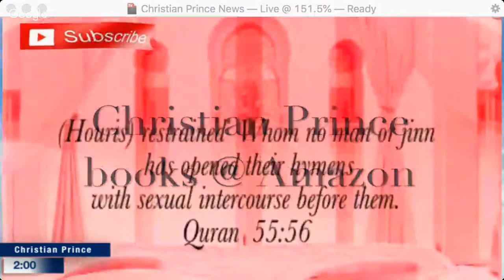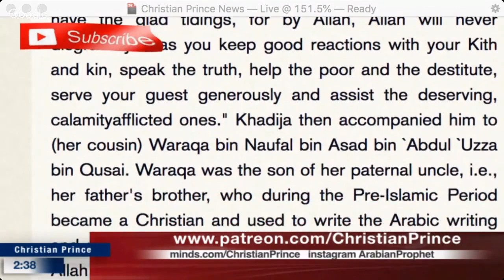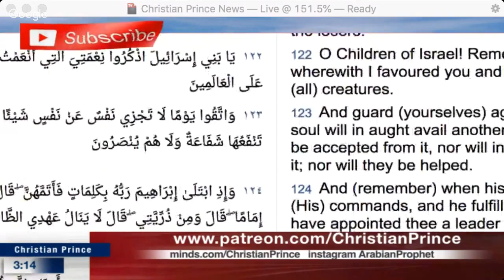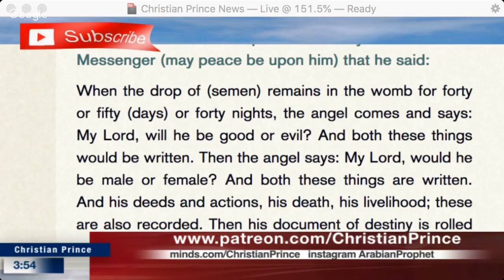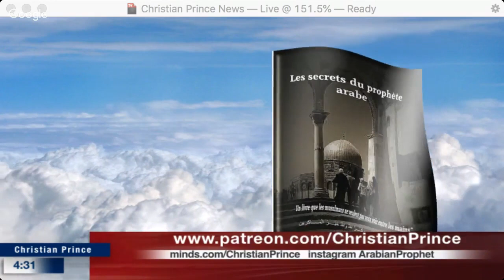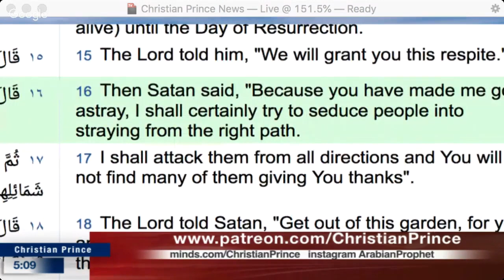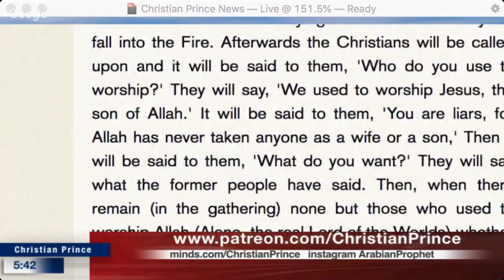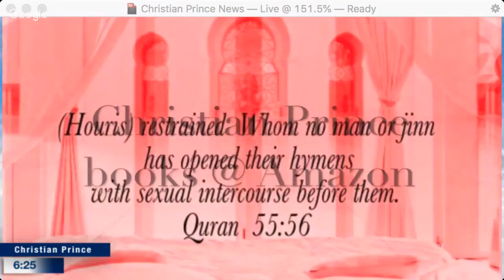What made Muslim call Muhammad a Prophet